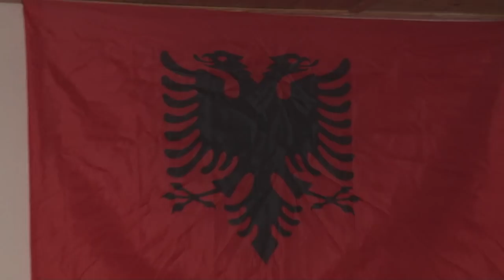Vellezerit Plakiqi Nekovc pjesa e pare dt 16 mars 2019